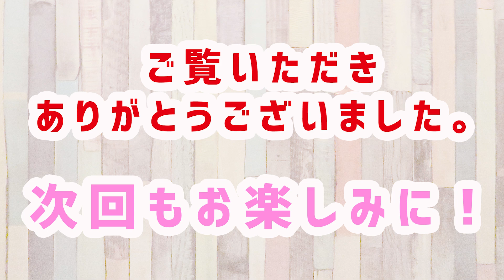#54 みんなの保護犬・保護猫 ビフォー＆アフター！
今回は、皆さんからお送り頂きました「保護犬・保護猫ビフォー＆アフター」第4弾をお届けします！
それぞれのネコちゃんに物語あり・・・という事で、今回も心温まるエピソードが満載です！
アフターのお顔がどの子もとってもかわいいので必見です！

00:20 ダリル君
03:33 リアーナちゃん
06:08 ハウルちゃん
08:09 楽ちゃん
【お知らせ】
保護犬・保護猫のビフォー＆アフターのお写真を募集します！！
動画の最後や「みんなの保護犬・保護猫 ビフォー＆アフター！」でご紹介します。

■保護犬・保護猫のお名前
■飼い主様のお名前（掲載可否をお書きください。名字だけ。イニシャル等。ご記載がない場合は掲載いたしません。）
■ビフォー＆アフターの写真
■エピソードや想い（200字程度）　など

上記を記載の上、下記アドレスまでお送り下さい！
皆さまからのお便り、お待ちしております。
【Evaチャンネルについて】
私たち公益財団法人動物環境・福祉協会Evaは、動物のこと、環境のことを、もっと多くの皆さんに知っていただきたい！という思いから「Evaチャンネル」を立ち上げました。
動物問題に興味がある方はもちろんですが、興味のない方、ちょっと難しそうだな、ハードルが高そうだな、と思っている方にも、出来るだけ分かりやすく、楽しみながら見ていただけるコンテンツをお届けできるよう頑張っていきたいと思います！